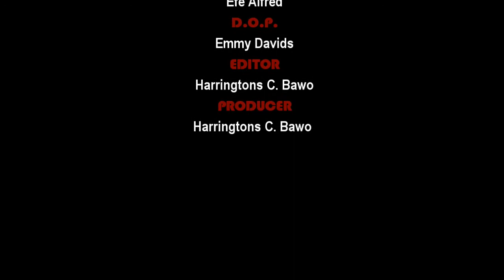Celebrities Palace With The Lawrence.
EXCLUSIVE: Pst & Mrs Temitayo Lawrence Reveals how ROUGH but INTERESTING it has been as they Celebrate 4th Anniversary